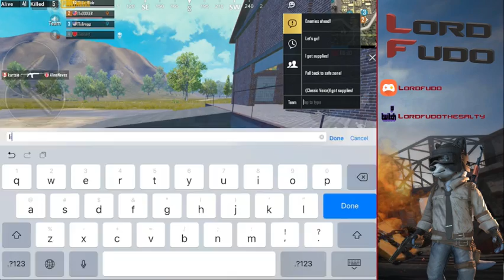Ridgeline PUBG Mobile | Conqueror League | Salty Streams | Welcome to the DogHouse